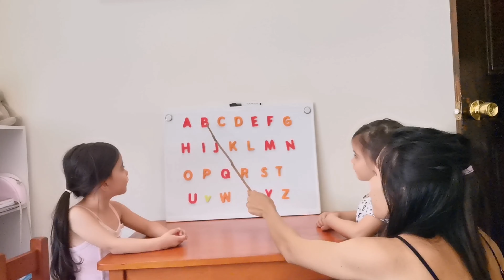HIWALAY KAMI NI MISTER | HINDI SUPORTADO NG GOBYERNO | KAWAWA SI SUMMER | FILIPINA AUSTRALIAN VLOGS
Hi everyone. So today's vlog nagka sakit ang mga ksama ko sa bahay. Wala na namang tulugan. Hindi din mkapasaok ng office si Mister. Naikwento ko din ng bahagya ang dahilan kung bakit hindi ko maipasok sa daycare mga bata. Dahil sa nangyari ay hiwalay muna kami ni Mister. Hope you enjoy today's vlog. Stay safe kayo.